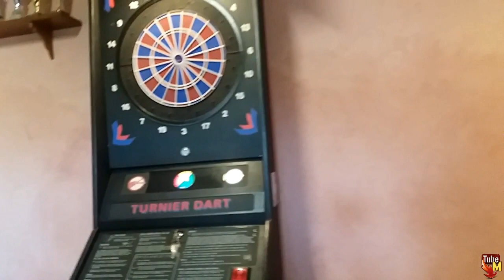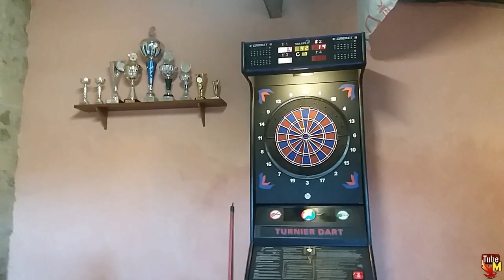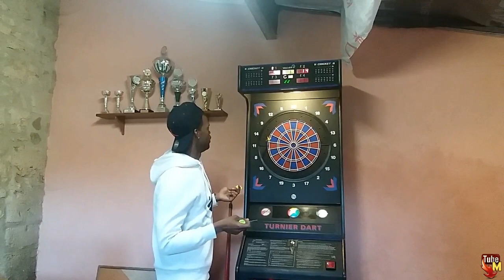Vlogs # 16 Lunita y su novio + visitando al Rubito + llevando la moto